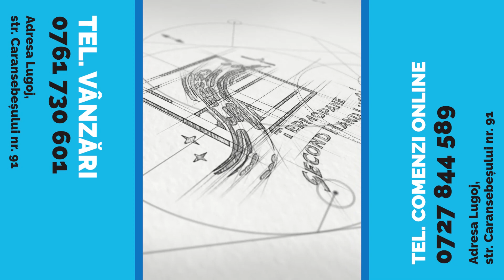🔳Vă punem la dispoziție cele mai noi modele de uși și ferestre din termopan.🔳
🏠Adresa: Lugoj, str. Caransebeșului nr. 91🏠
☎Tel. Vânzări 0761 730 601☎
📞Tel. Comenzi Online 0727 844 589📞